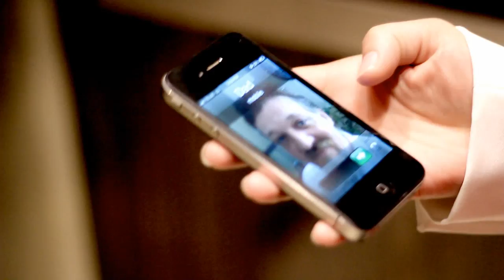Tanya Marie Harris - Second Hand Dreams [Official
Second Hand Dreams
Written by Tanya Marie Harris and David Norris
Produced by Kelly Schoenfeld and John Dwinell
Video Produced by: Crescendo Productions